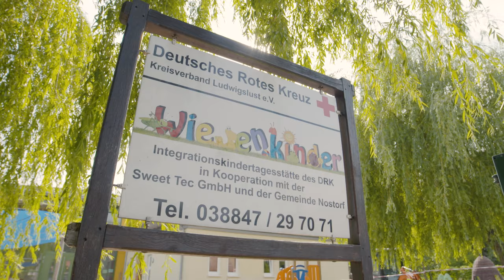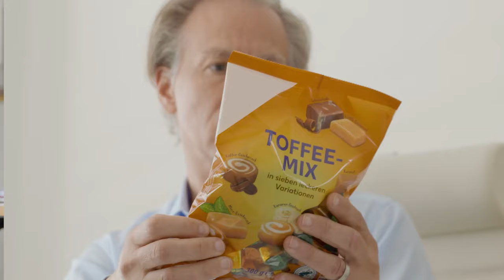"Erfolgsfaktor Familie"-Porträts: Sweet Tec GmbH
Die Sweet Tec GmbH versteht sich als große „Bonbonfamilie“ und setzt sich für eine gute Vereinbarkeit von Beruf und Familie ein. Bereits in der Gründungsphase hat sie das Thema betriebliche Kinderbetreuung verfolgt und die Neugründung einer Kindertagesstätte unterstützt. Heute kooperiert der Betrieb mit der Kindertagesstätte und unterstützt sie finanziell und logistisch. Im Gegenzug erhalten Beschäftigte der Sweet Tec GmbH die Möglichkeit, Betreuungsplätze in der Kindertagesstätte in Anspruch zu nehmen – ein Modell, von dem die Kita, das Unternehmen und die Beschäftigten gleichermaßen profitieren.

Das Netzwerkbüro „Erfolgsfaktor Familie“ und von ihm beauftragte Dienstleister haben während der gesamten Produktion Sorge für den Gesundheitsschutz des Teams und der gezeigten Personen getragen. Alle gezeigten Personen und das Filmteam wurden vor dem Dreh negativ auf SARS-CoV-2 getestet und trugen FFP2-Masken, wenn sie nicht vor der Kamera standen. Das Hygienekonzept des Unternehmens wurde strikt eingehalten.

Der Film ist eine Eigenproduktion des Netzwerkbüros "Erfolgsfaktor Familie".

Informationen zu den Angeboten des Netzwerkbüros "Erfolgsfaktor Familie", zur kostenlosen Mitgliedschaft im Unternehmensnetzwerk und allen Themen rund um die Vereinbarkeit von Beruf und Familie erhalten Sie auf unserer

Der Film wurde realisiert von Erik Bodenstein (Projektreferent; inhaltliche Betreuung und Dienstleistersteuerung) und Larissa Roy-Chowdhury (Projektreferentin; inhaltliche Betreuung).